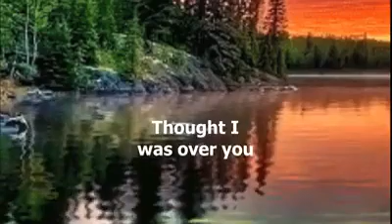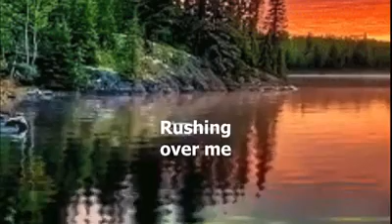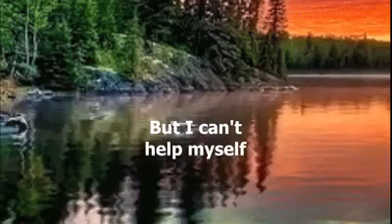"I Can't Help Myself"® | Eddie Rabbitt | Onscreen Lyrics | (2024 Version)